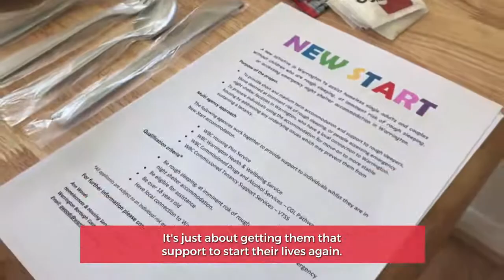New Start: tackling homelessness in Warrington